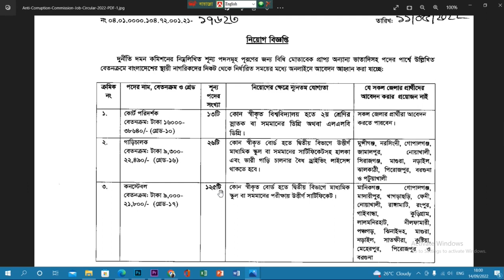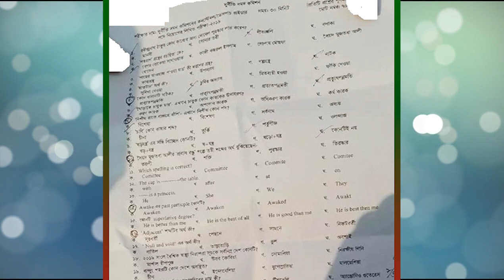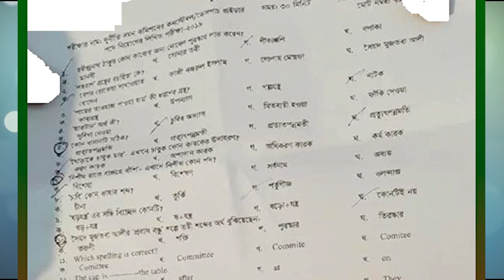ACC Constable Exam Date 2022 । দুর্নীতি দমন কমিশন। কনস্টেবল পদের পরীক্ষা। বিগত বছরের প্রশ্ন।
Anti-Corruption Commission Constable Exam Date 2022.
দুর্নীতি দমন কমিশন এর নিয়োগ পরীক্ষার প্রবেশপত্র প্রকাশ-
👉 পদের নামঃ কনস্টেবল
👉 পরীক্ষার তারিখঃ প্রবেশপত্র দেখুন

       🔥Jobs Circular
       🔥Exam Date